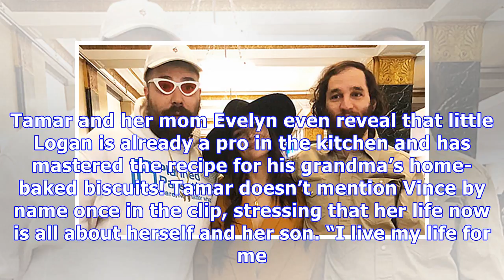Tamar Braxton Stresses About Raising Her Son, 4, Amidst Divorce Drama — Watch